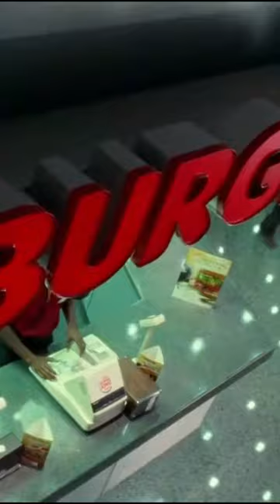The Terminal (Tom Hanks) Airport Burger King scene